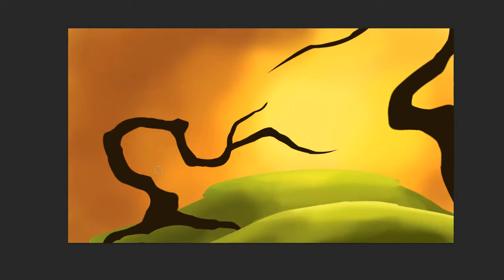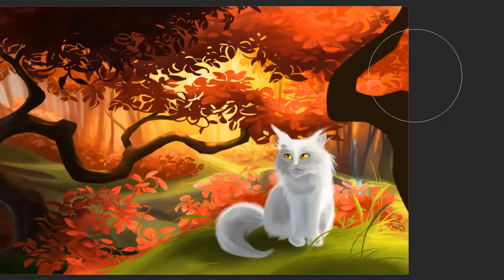White Cat | Digital Painting Process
Watch me create a painting of a white cat in photoshop. This digital painting has beautiful fall colors and magical butterflies. The background song was created using FL studio.